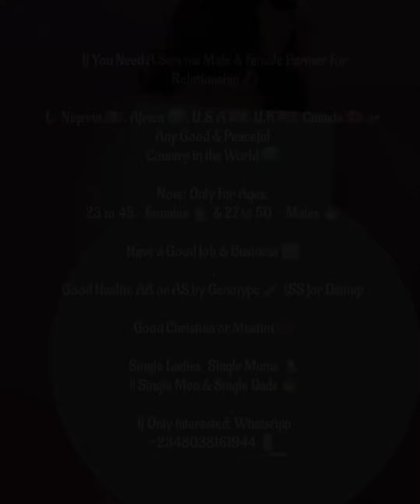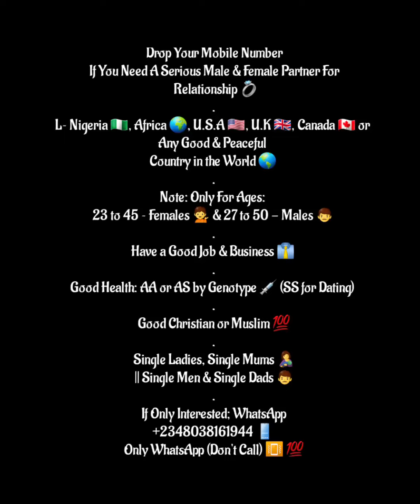Cardi B Styles in Pink Outfit @ Victoria's Secret 💖🪙💫